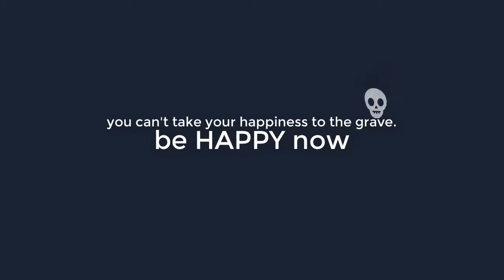Who is Julian Morris? | Gorgeous Photos to Make You Smile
Remember the hot doctor from Pretty Little Liars Dr. Wren? Of course you do. Julian Morris is one of the reasons we adore the series -- it's a shame that the hot british actor's character had (spoiler alert) to die in the end and in the hand of Spencer Hasting's twin sister, all for the sake of true love: how utterly romantic and heartbreaking. Well, at least Julian's hint in 2015 about Dr. Wren's involvement with A has an ounce of truth in it.

Anyway, our crush, Julian Morris also appeared in Once Upon a Time as Prince Phillip, Hand of God as Reverend Paul Curtis (ouch, I don't think the fans would get some from that role), New Girl as Ryan Geauxinue, and Man in an Orange Shirt as Adam Berryman. His recent work is in Little Women as a guy named John Brooke.

This fun video features sexy, smiling, and laughing photos of Julian Morris intended to make you feel happy. With the good-looking British actor's gorgeous and perfect smile and mischievous eyes, that won't be an impossible task. Prepare a cold water nearby because Julian's sexiness rivals the heat of tropical islands (and I'm not even exaggerating).

I hope this adorable video of the cute doctor will keep your sadness at bay. Don't keep your happiness a secret and bring it to the grave. Stay happy, be a pretty little liar, whatever floats your boat!

Follow gorgeous lad Julian Morris on Instagram and enjoy reading his witty posts: